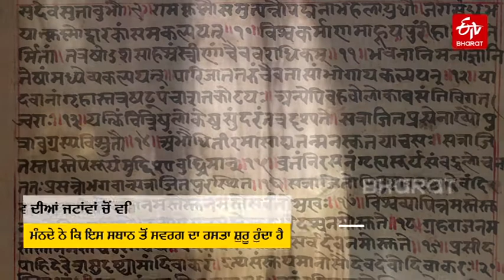ਪਾਤਾਲ ਭੁਵਨੇਸ਼ਵਰ | Patal Bhuvaneshwar | Ganesh Temple Uttarakhand | Special Story | ETV Bharat Punjab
ਰਿਧੀ-ਸਿੱਧੀ ਦੇ ਦਾਤੇ ਸ੍ਰੀ ਗਣੇਸ਼ ਦੀ ਪੂਜਾ ਕਿਸੇ ਵੀ ਧਾਰਮਿਕ ਰਸਮ ਵਿਚ ਕੀਤੀ ਜਾਂਦੀ ਹੈ।
ਆਓ ਜਾਣਦੇ ਹਾਂ ਭਗਵਾਨ ਗਣੇਸ਼ ਦੀ ਗਜਾਨਨ ਬਣਨ ਦੀ ਕਹਾਣੀ ਅਤੇ ਜਿੱਥੇ ਉਨ੍ਹਾਂ ਦਾ ਅਸਲ ਮਸਤਕ ਪਿੰਡੀ ਰੂਪ ਵਿੱਚ ਹੈ.